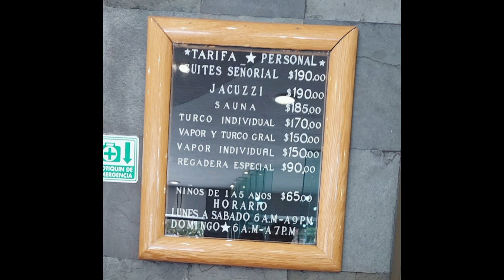BAÑOS SEÑORIAL CON FINAL FELIZ